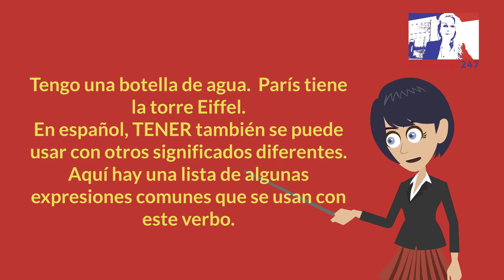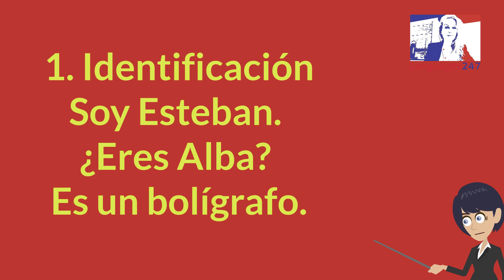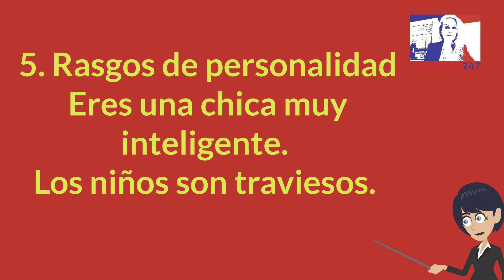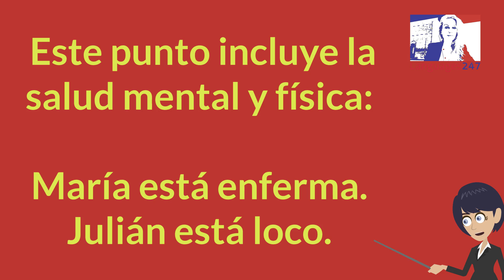Learn Spanish Grammar 13 online free interactive Spanish grammar exercises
and the original Spanish text.

The verb TO HAVE is a verb that is used to express possession or belonging. That is the reason why it can usually be translated as TO HAVE.

TO HAVE
I HAVE

YOU HAVE

HE HAS

SHE HAS

WE HAVE

YOU HAVE

THEY HAVE

Examples:

I have a bottle of water. Paris has the Eiffel Tower.

But in Spanish, TENER can also be used with different meanings. Here is a list of some common expressions used with this verb, but with a different construction in English:

TO BE HUNGRY

We're very hungry.

BE THIRSTY

I'm thirsty. Water!

SLEEPY

They are tired. They are sleepy

GET LUCK

I'm lucky because I have a good job

HAVE ... YEARS

Robert is very young. He is 17 years old.

TO BE AFRAID OF …

Juan is afraid of spiders.

HAVE WINS OF ...

The teacher does not really want to teach.

I'M COLD

Here there is no heating and I am cold.

I'M HOT

In summer I am very hot.

In previous lessons, we have studied the uses of BE and BE. At first, it can be a little complicated for English speakers because both are translated as TO BE.

BE
I AM YOU ARE HE IS,

WE ARE, YOU ARE, THEY ARE

Here is a review of the difference between SER and ESTAR.

Here is a revision of the difference between SER and ESTAR.

1. Identification

I'm Esteban. Are you Alba?

It's a pen.

2. Nationality

I am French. She is German.

I'm from Valencia.

3. Profession

We are truckers.

They are nurses.

4. Physical appearance

I'm short and dark.

The Swedes are tall and blond.

The lemon is yellow and acidic.

5. Personality traits

You are a very intelligent girl.

The kids are naughty.

TO BE

I'M YOU'RE HE'S

1. Temporary States

-I'm fine thanks.

I'm tired.

Elena is nervous about an exam.

This point includes mental and physical health:

Maria is sick.

Julian is crazy.

2. Location

-Where is Juan?

-Juan is on the street.

- Where is Valencia?

-Valencia is in the East of Spain.

When we use the structure BE + DE + SOMEBODY, we mean BELONGING TO + SOMEBODY

Example:

The folders belong to Pedro.